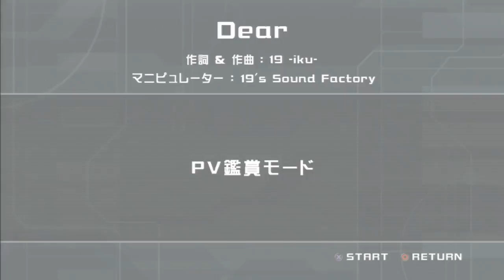Dear Meiko SW Orange